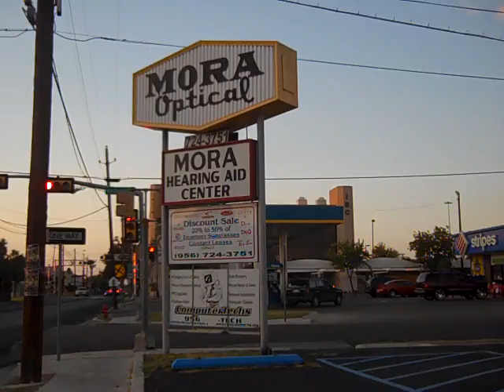Passing Time On LaSanbe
Me sitting on a bus bench enjoying the sunset.  LaSanbe.com.